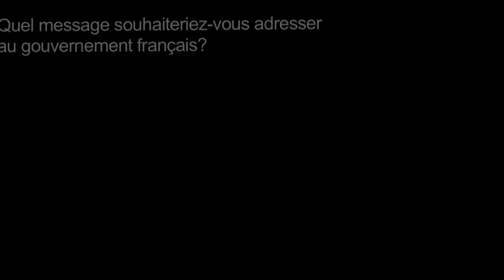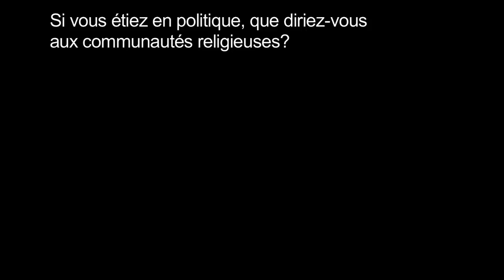DELPHINE HORVILLEUR au Forum Démocratie et Religion de Tel Aviv